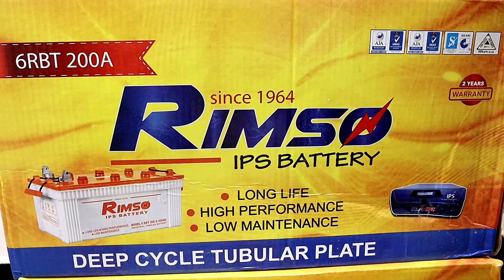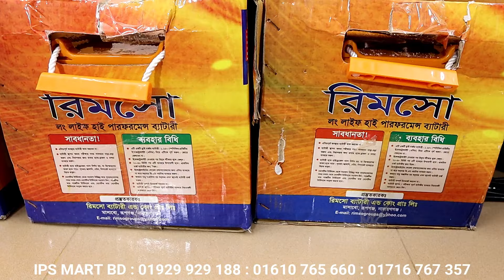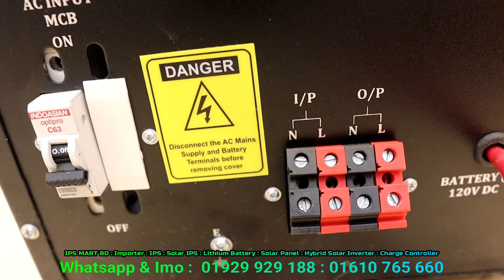১০ কিলো হাইব্রিড সেটআপ। ৫০ টা সিলিং ফ্যান, ৫০ টা লাইট, ইনভাটার এসি, পানির মোটর, সব চলবে সোলার দিয়ে।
১০ কিলো হাইব্রিড সেটআপ। ৫০ টা সিলিং ফ্যান, ৫০ টা লাইট, ইনভাটার এসি, পানির মোটর,  সব চলবে সোলার দিয়ে।

আইপিএস মার্ট
আমদানিকারক।
৬৪৫/৫ সাদ টাওয়ার।

১. কাজিপারা মেট্রোরেল স্টেশানের  “(281) নং”  পিলারের ঠিক পশ্চিম পাশের রাস্তায় বসুন্ধরা লেন / বসুন্ধরা গলি।
২. কাজিপারা মেট্রোরেল স্টেশানের ঠিক মধ্যখানে পশ্চিম পাশের গলি। বসুন্ধরা লেন / বসুন্ধরা গলি।
৩. কাজিপারা জামে মসজিদের সাথের রাস্তায় পশ্চিম দিকে, ডেসকো অফিসের সাথে ডান পাশের গলি। বসুন্ধারা লেন।
অথবা গুগুল ম্যাপে লোকেশান দেখে নিন।